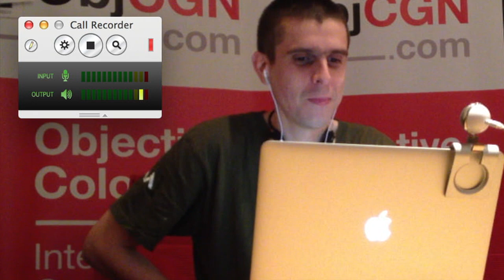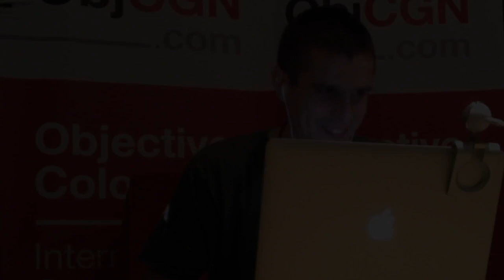Objective-Cologne: Interview with Glen Aspeslagh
Glen Aspeslagh, the other half of Ecamm talks with me about his experience as an Indie Developer, and we discuss among other things the Retina version of Call Recorder for Skype. Warning: If you have the impression you've seen him, you're wrong. It was Ken. I'm still sometime confused after all those years knowing both of them :)